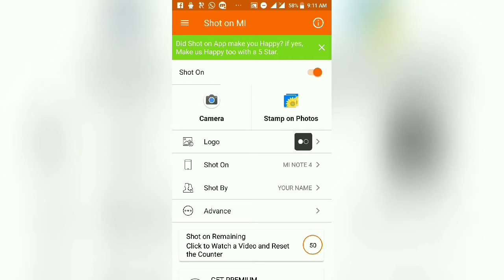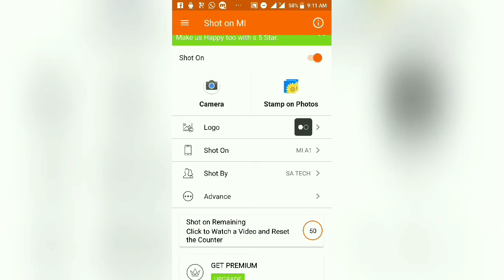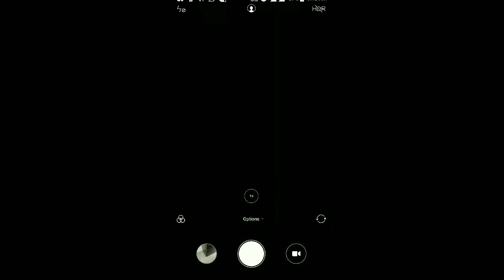Mi A1 change camera watermark or add your name in watermark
iss video mene how to change mi a1 watermark or add your name and your logo on click photos